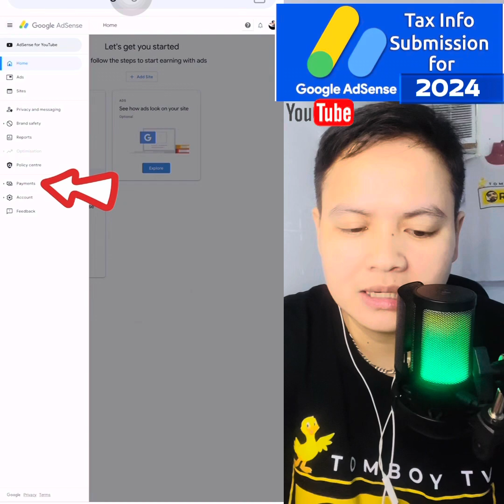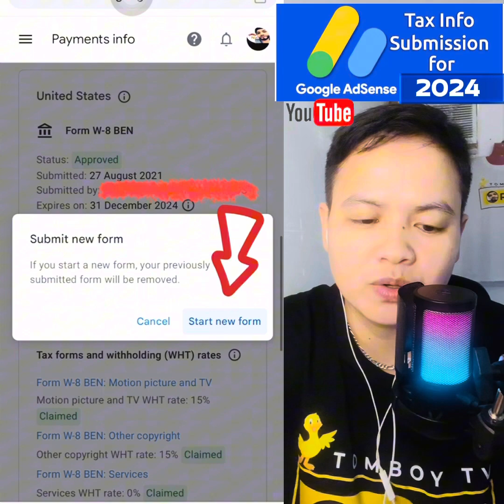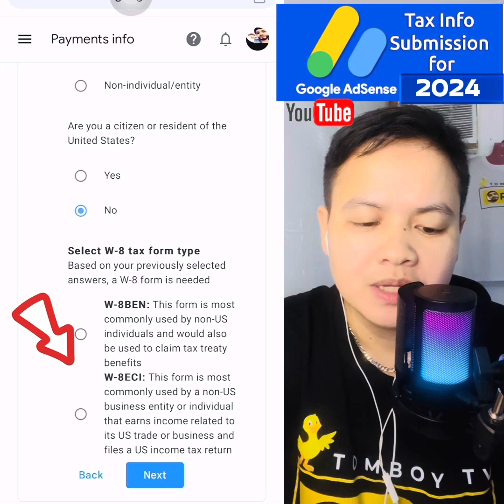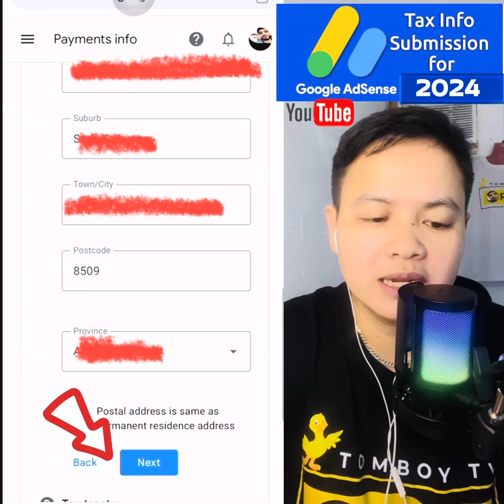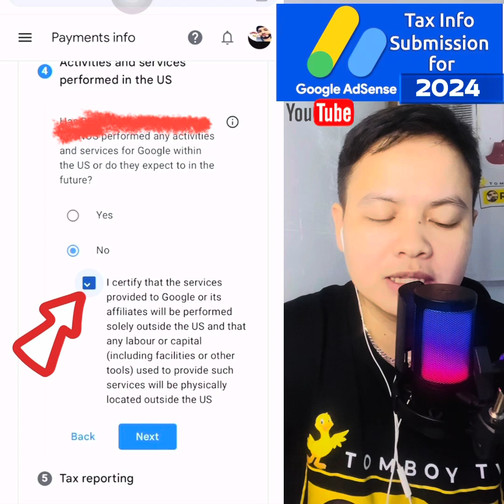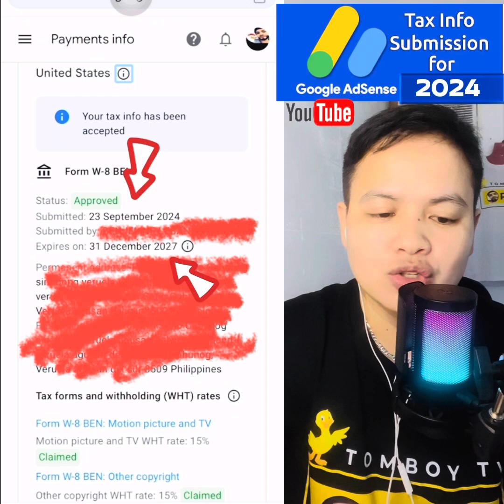GOOGLE ADSENSE TAX DOCUMENTS 2024 UPDATES! Step by Step TUTORIAL